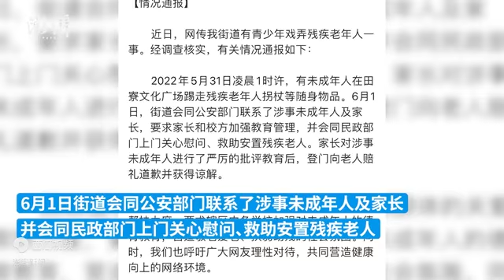深圳玉塘街道通报“女孩踢走残疾老人拐杖”：家长已登门道歉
视频日期；2022年7月11日 中国#2022#深圳#广东 - 今日头条 - 今日头条